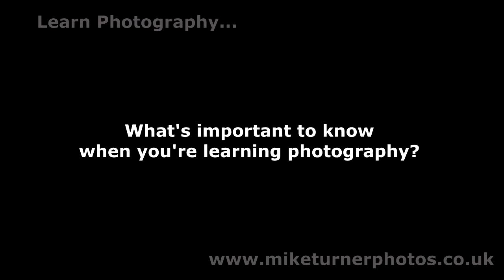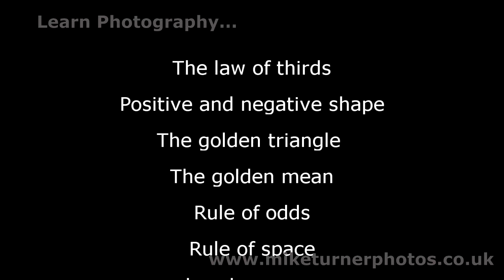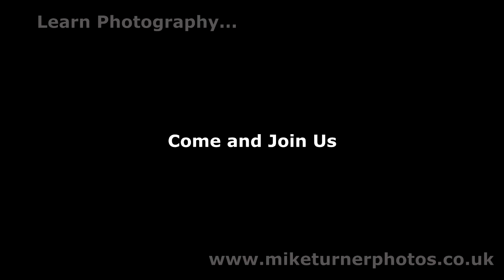What's important to know when you're learning photography